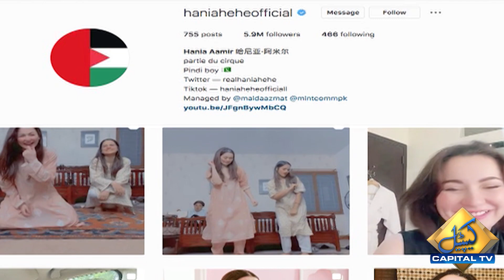Pakistani Actress Hania Amir Expresses Her Love for Rizwan | Capital Tv